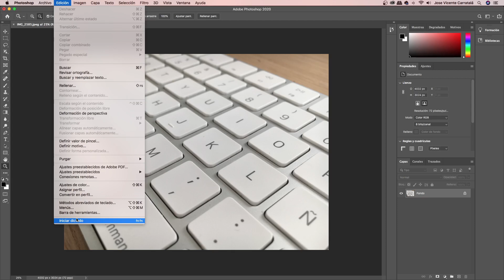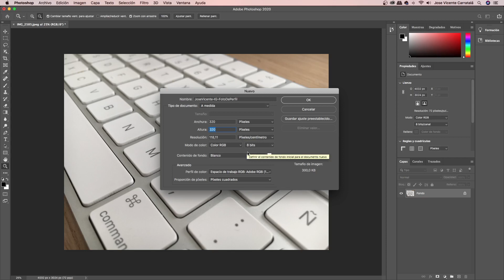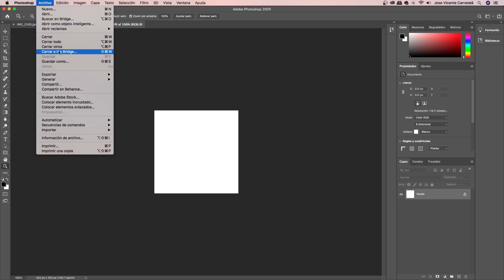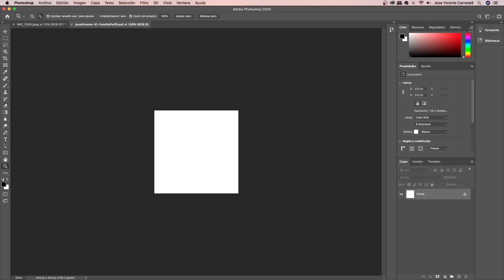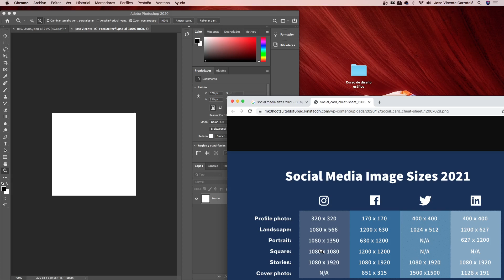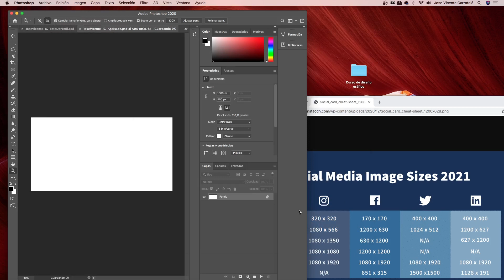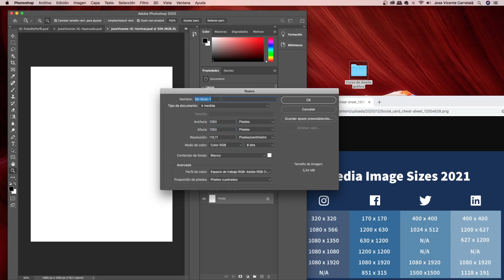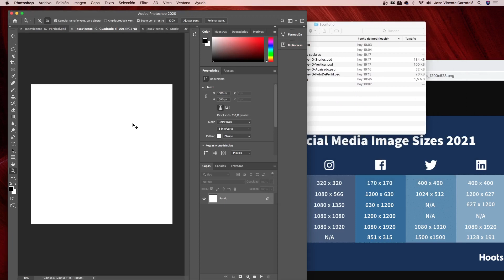Curso de Photoshop Parte 1 00006 creación de una nueva plantilla